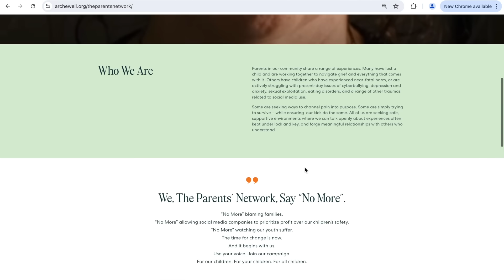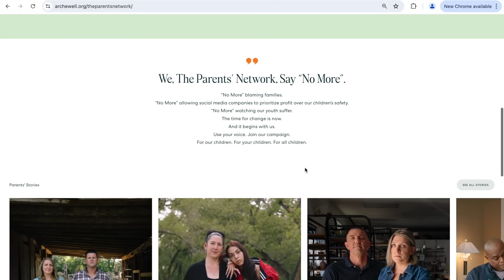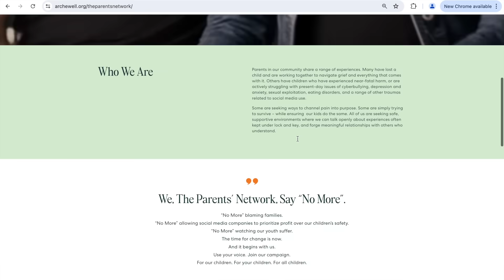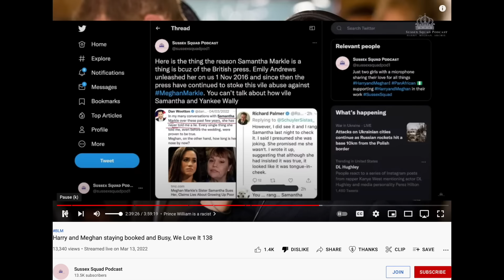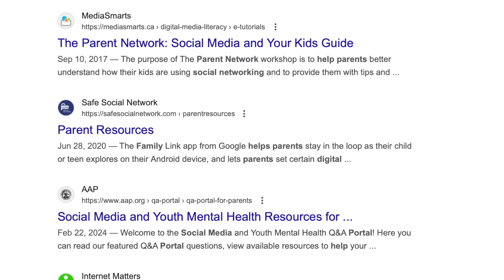HONEYMOON OVER - Prince Harry Unable To Conceal His Disdain For The MeMe Show